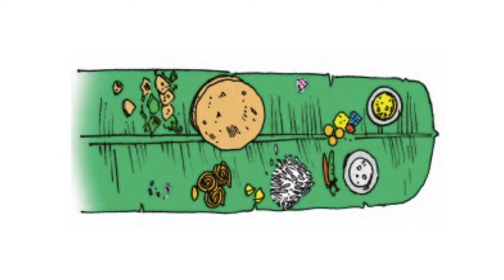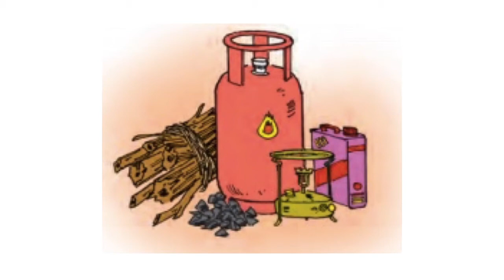Vadani Kaval Gheta (While having food) - Marathi Stories for Kids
We should have food just enough to satisfy our hunger and should not have excess. And definitely not to waste it.

Thanks to e-initiative by Maharashtra State Bureau of Textbook Production & Curriculum Research, Pune for this article.

Image courtesy: unsplash.com (Aman Chandravanshi, Manjunath Kammar,  Evgeny Nelmin, Urip Dunker, KWON JUNHO, Mohan Khadka, Rajesh Ram)

You can support Books That Speak by visiting support.booksthatspeak.com